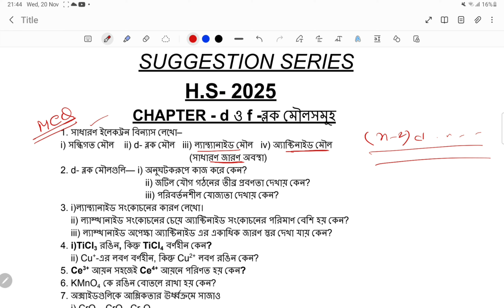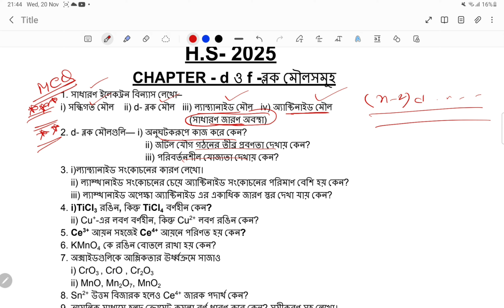CHEMISTRY SUGGESTION FOR H.S-2025 / d-f ব্লক মৌলসমূহ